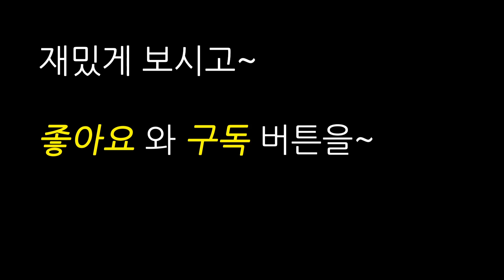소름끼치게 미친영상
Kevin MacLeod의 Medusa에는 크리에이티브 커먼즈 저작자 표시 4.0 라이선스가 적용됩니다.

[초미니시리즈] Ep.25 소름끼치게 미친영상